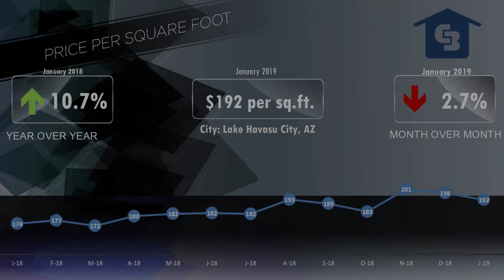Lake Havasu City Market Video January 2019